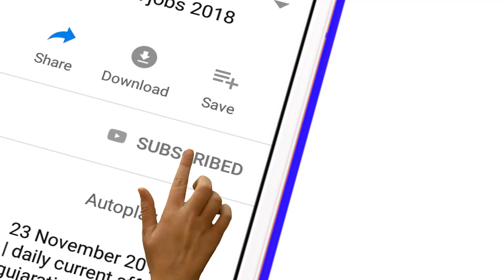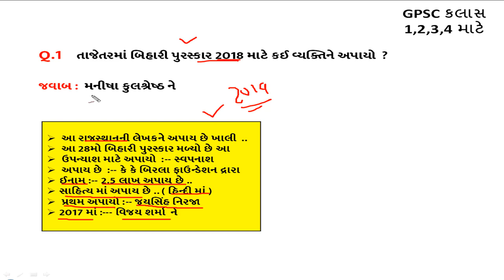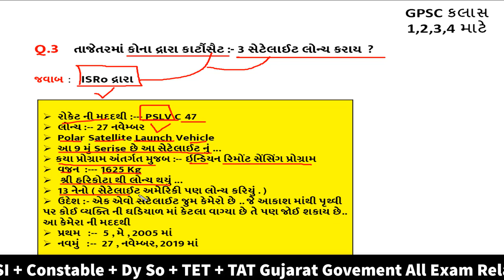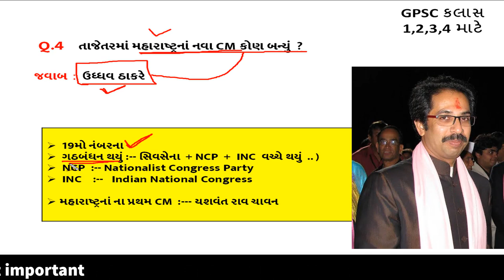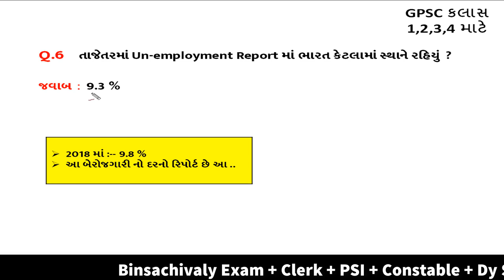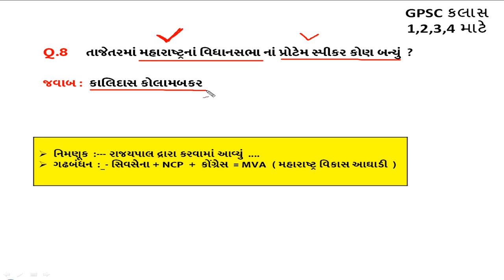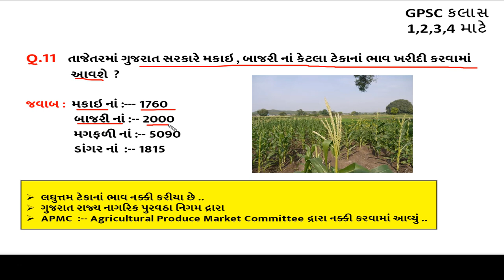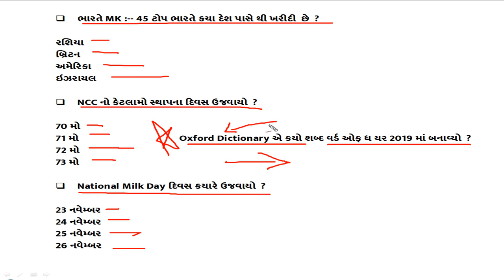2 December Current affairs 2019 || daily current affairs gujarati post || Binsachivalay || TALATI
Officaer/2019-193ff/

Next Dose
21 June 2019 current affairs